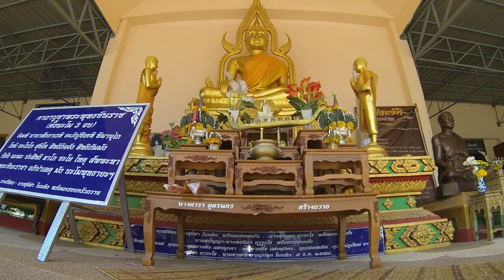SURIN THAILAND ESAN GOPRO3+